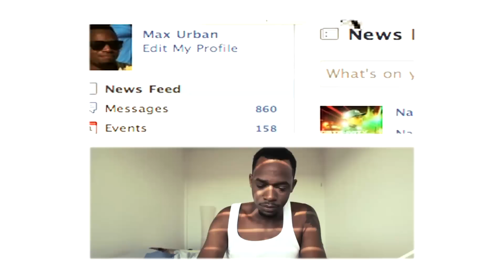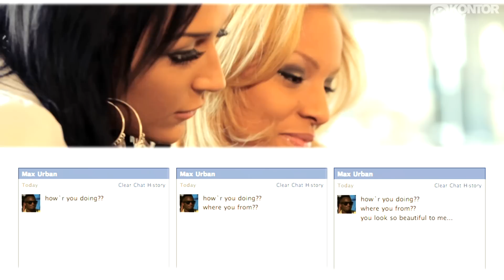David May Feat. Max Urban - Facebook Love (Feat. Nate-Ivity) (Official Video HD)